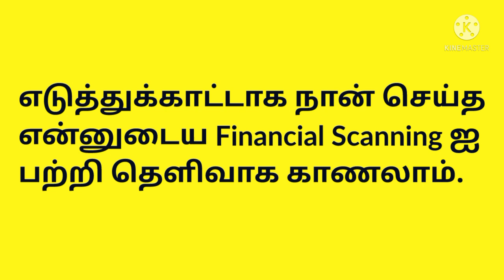How to do financial scanning with example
This video explains how to do financial scanning with example.